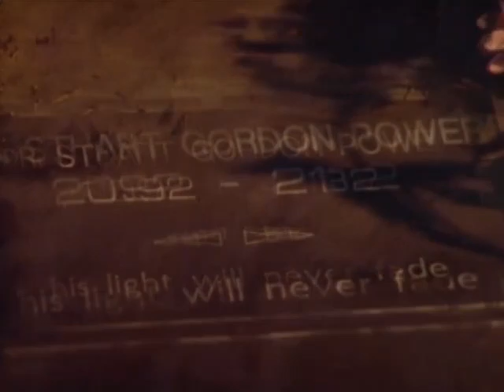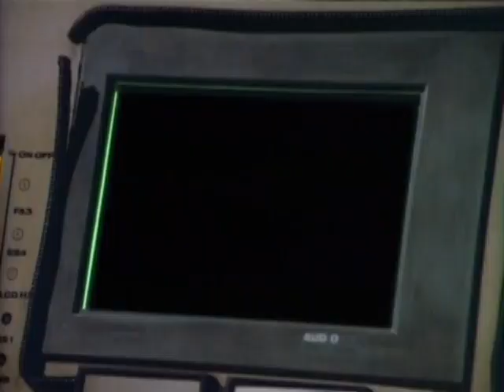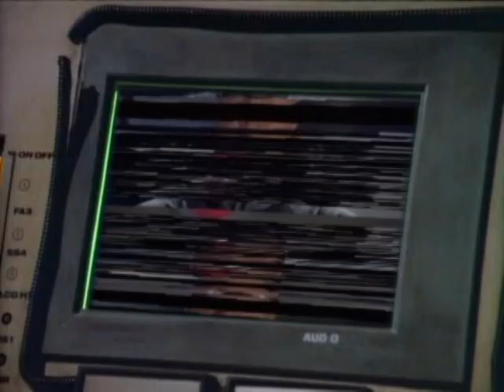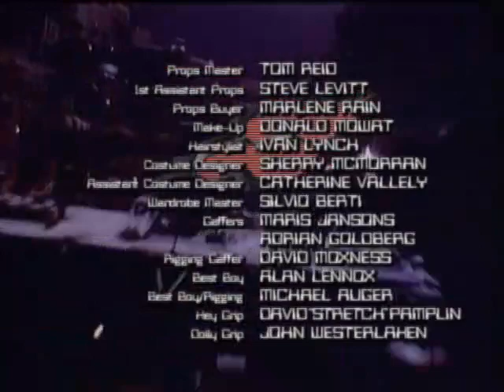Captain Power & Les Soldats Du Futur E15 A summoning of thunder Part 1 VOSTF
En 2147, la Terre a été dévastée par la Guerre des Métaux, qui a vu s'opposer humains et machines et s'est conclue par la victoire de ces dernières. Désormais maîtresses du monde, les machines appelées Biotrons, gouvernées par le Seigneur Biotron, traquent les derniers humains. Pour combattre cette oppression se crée une équipe de combattants dirigés par le capitaine Jonathan Power, fils du génial inventeur Stuart Power, inventeur de la bio-armure qui leur permet de résister aux machines. Aux côtés de la résistance humaine, ce groupe appelé « les soldats du futur » engage la lutte contre les Biotrons…